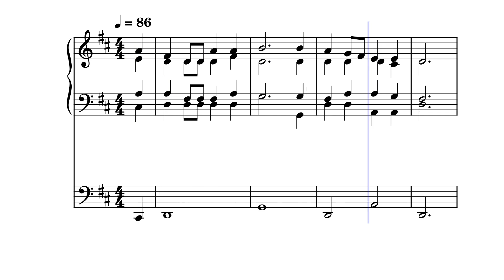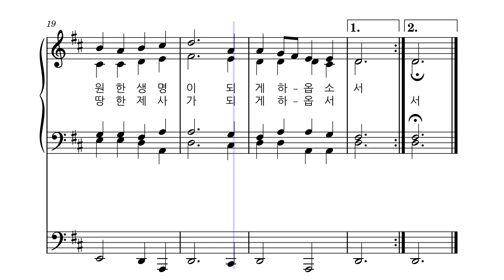봉헌 ㅣ 온 누리의 하느님 [테너] ㅣ 가톨릭 성가 214번 ㅣ멜로디+오르간 ㅣ 파트연습